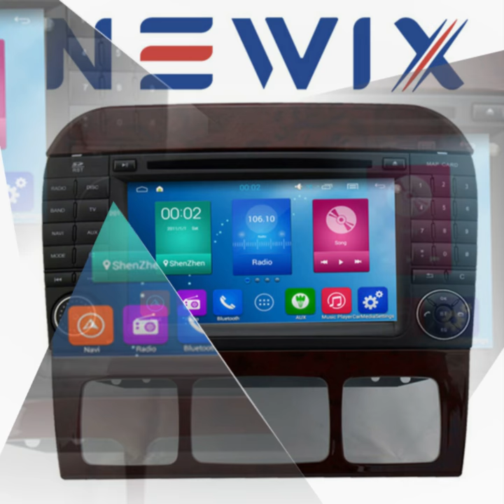Newix - Android Screen for Mercedes Benz S class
Brand: NEWIX

CPU: Octa-core, 1.8GHZ

Operation system: Android 6.0, T3/R16 platform

ROM: 16G/32G(Optional)

RAM: 1G/2G(Optional)

3D navigation, no need to worry about the complex viaduct and the maze crossing.

FM emission function, the navigation voice and music will be directly sent to the car speaker.

Support for multiple languages: English, Russian, Arabic, French, Spanish, Italian, Portuguese, German, etc,

Support Bluetooth, wireless transmission, can be connected with the phone and answer the phone call.

Support SWC/TPMS/Mirror Link/OBDII

Support multimedia player, internet entertainment, game and chat on-line.

Support three way output: built-in Wi-fi, 3G, 4G with double USB.SD

Support multi-format video decoding, support 1080P HD,and 3D background video.

Support external mobile hard disk.

Support external USB cable.

Support opening Logo change to your favourite background.

Support file to file by copy or cut.

Support video and picture scanning, JPG, MBP, JPEG, GIP etc and electronic-book.

Support TV sound and video input and output, need to add AD exchange, and antenna.

Support backing sensor by automatic, Dynamic background showing.

- Technical support / installation at your location (extra fee)

- Warranty